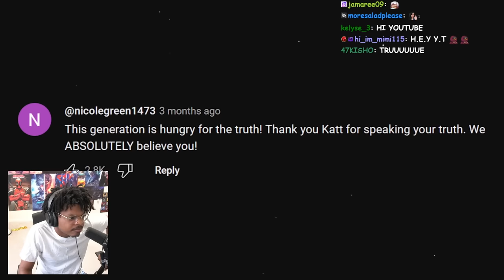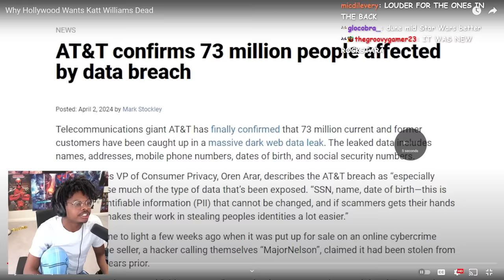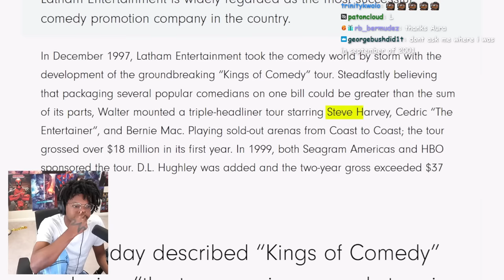ImDOntai Reacts To Why Hollywood Wants Katt Williams Dead